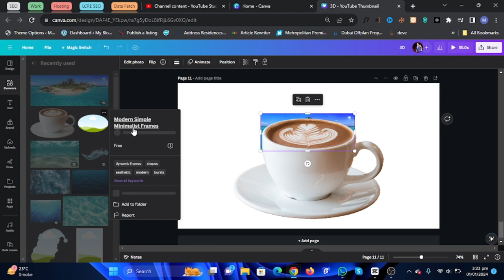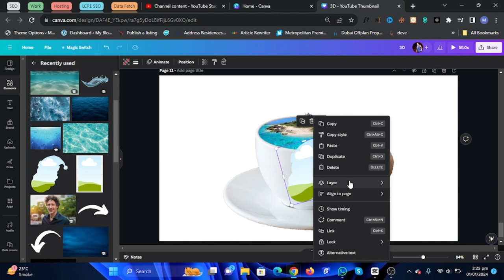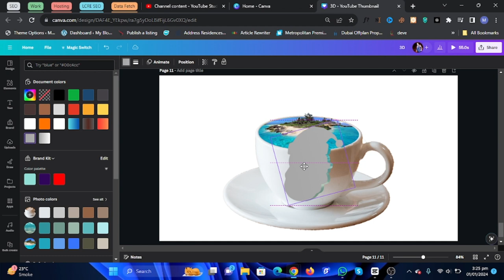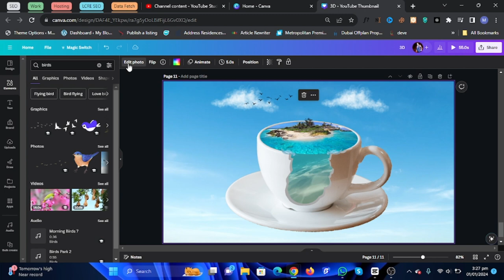How to Insert Island into Coffee Cup | Photo Manipulation in Canva | Mazrify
In this video I'II show you how to make Island in Coffee Cup Effect in Canva, Whether you're a seasoned designer or just starting out, this tutorial is packed with tips, tricks, and techniques to transform your ordinary photos into extraordinary works of art. Insertin object into a coffee cup is one of popular trick among graphic designers.